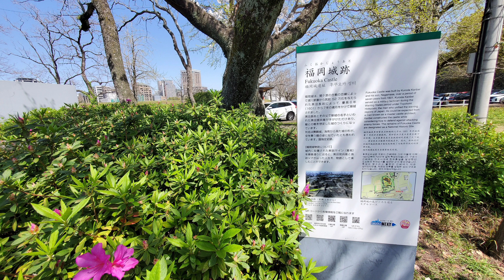4/1「福岡城🏯さくらまつり🌸」"Fukuoka Castle🏯 Cherry Blossom Festival🌸福岡市 - Fukuoka city Japan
「福岡城🏯さくらまつり🌸」
"Fukuoka Castle🏯 Cherry Blossom Festival🌸"
福岡市 - Fukuoka city Japan